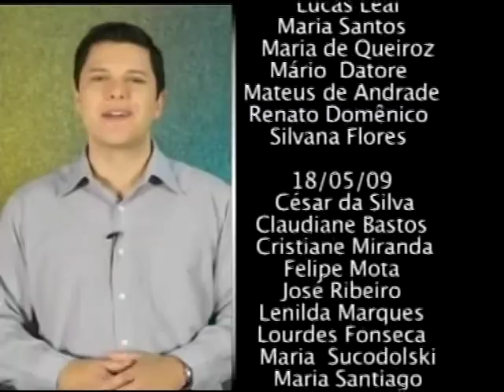17 05 09 - Culto domingo manhã - Pr. Paschoal Piragine Jr.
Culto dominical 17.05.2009